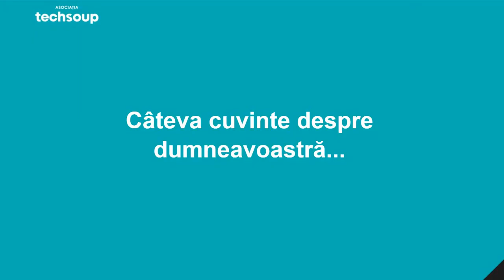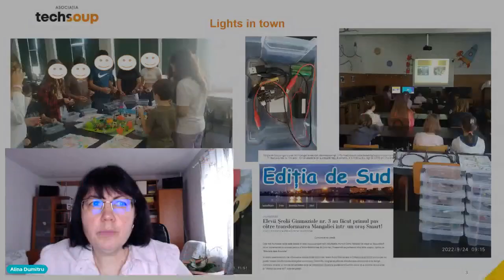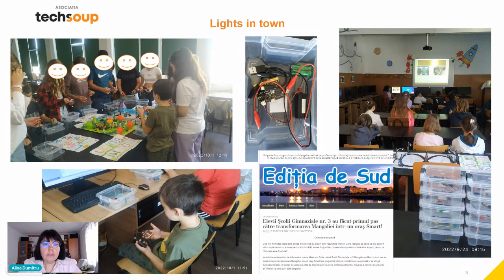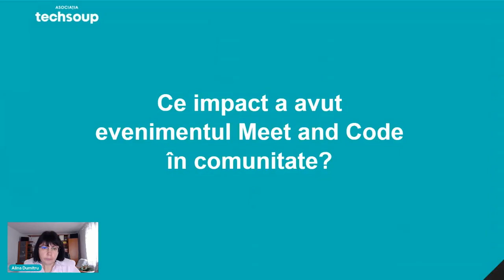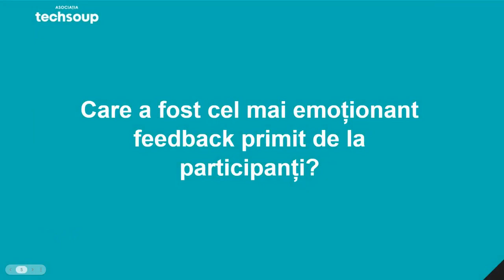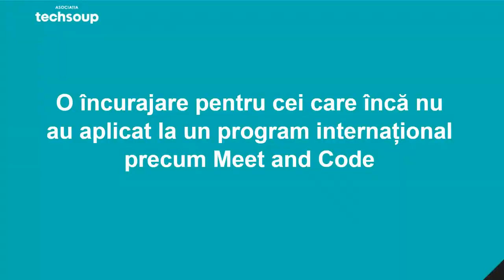De vorbă cu Alina Dumitru | organizator Meet and Code 2022